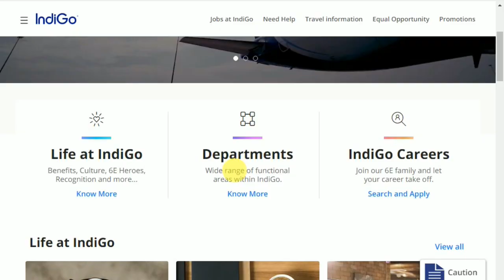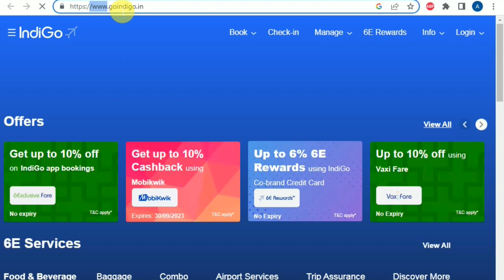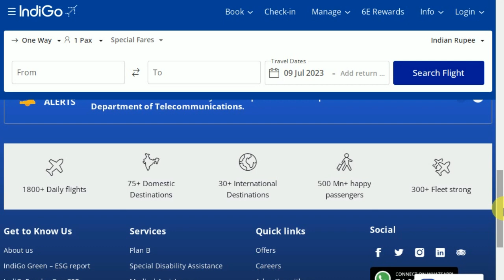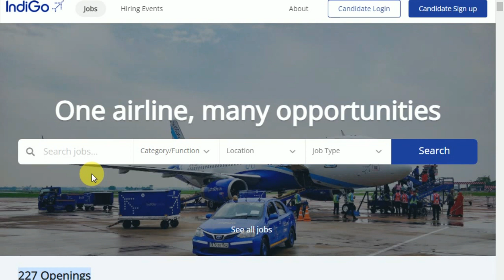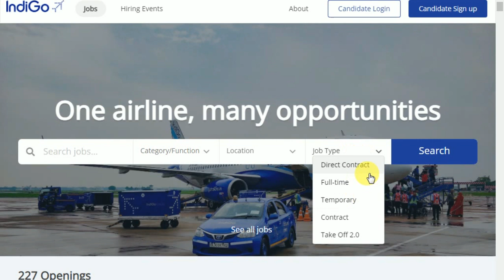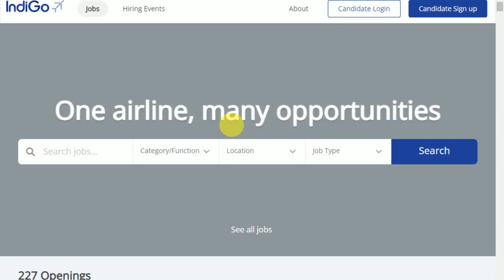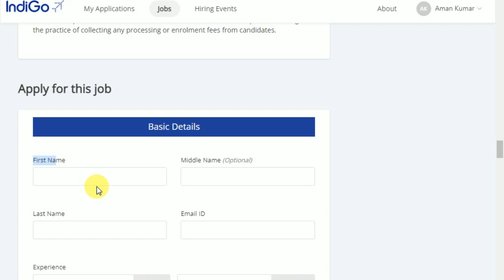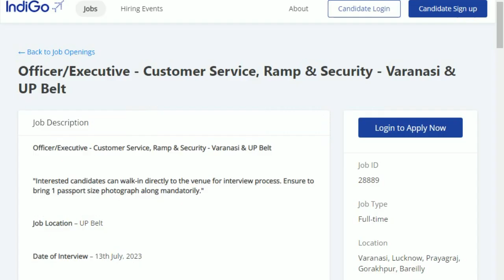Indigo airlines job vacancy 2023 | Airport job vacancy 2023 | Airlines recruitment 2023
in This Video i Am Gonna Tell You Indigo airlines job vacancy 2023 | Airport job vacancy 2023 | Airlines recruitment 2023 | Job 2023

Topics Covered in the Video:
how to apply indigo airlines company job
indigo airlines job vacancy 2023
airport job vacancy 2023 delhi
airport recruitment 2023
indigo company job
indigo airlines job apply
indigo airlines job vacancies 2023
airport me job kaise paye 2023
how to apply indigo airlines jobs
airport jobs in hyderabad 2023
airport job vacancy online application form 2023
airport job vacancy 2023 12th pass
indigo airlines jobs